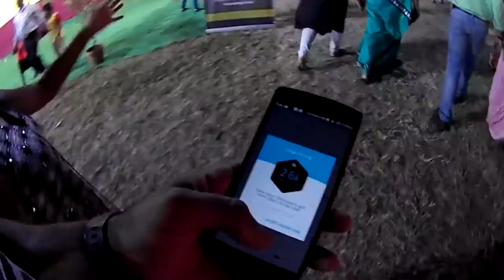A Visit To Jatra [ Location : Gandhi Hall, Indore ]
ManmeetTrickyTV

Periscope: ManmeetTrickyTV

Rosh's Kitchen

Calligraphy 101

Periscope : PurviRoshu